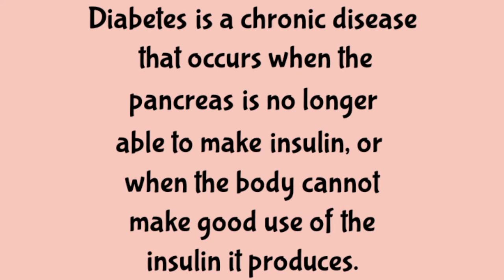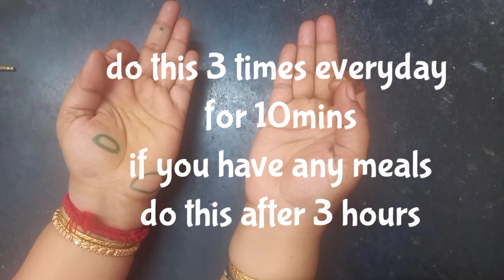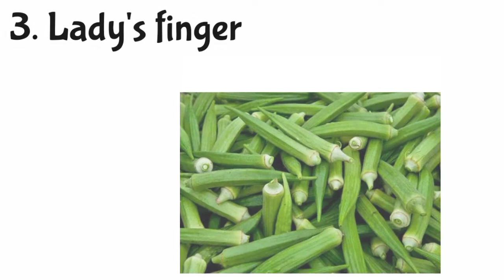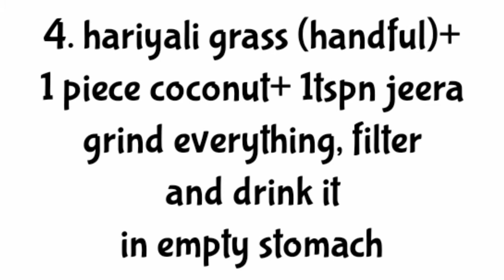Treat DIABETICS at home using Accupressure, seed therapy, natural foods and mudras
Treat Diabetes at home using Accupressure, seed therapy, natural foods and mudras